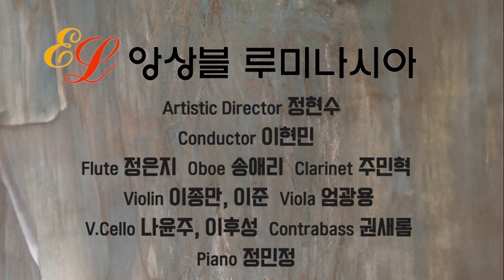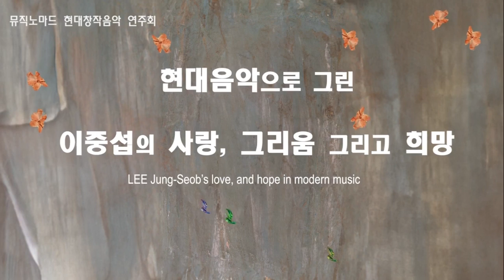제16회 뮤직노마드 현대창작음악연주회- 현대음악으로 그린 이중섭의 사랑, 그리움 그리고 희망 티저영상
일시: 2023년 9월 26일 19시30분
장소: 세종체임버홀
작곡가: 박은경, 신나라, 오세일, 이은주, 임재경, 정주희, 정현수
연주자: 정은지(fl.), 송애리(ob.), 주민혁(cl.), 이종만(vln), 이준(vln), 엄광용(vla), 나윤주(vc), 이후성(vc), 권새롬(cb), 정민정(pf)
지휘자: 이현민
영상: 박상민
주최: 뮤직노마드
주관: 앙상블 루미나시아, 현대문화기획, 그루밍엔터테인먼트
후원: 서울특별시, 서울문화재단, 전남대학교